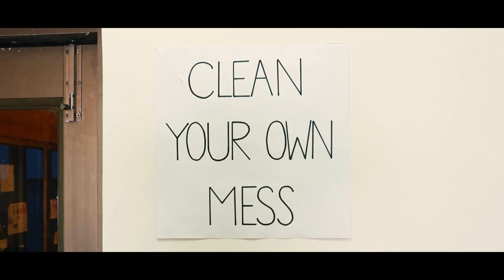Clean Your Own Mess || Inter IIT Cultural Meet 5th Edition || Online Short Film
In this mind-bending short film, we explore the fascinating concept of the Bootstrap Paradox. Using creative storytelling and stunning visuals, we bring this complex scientific concept to life in a way that is both accessible and thought-provoking.

This short film was our submission for the online short film competition in the 5th edition of Inter IIT Cultural Meet which was held in IIT Madras.